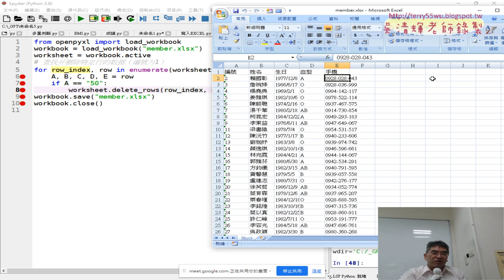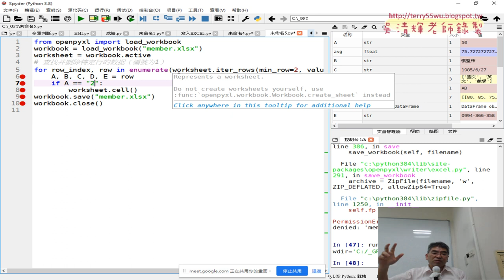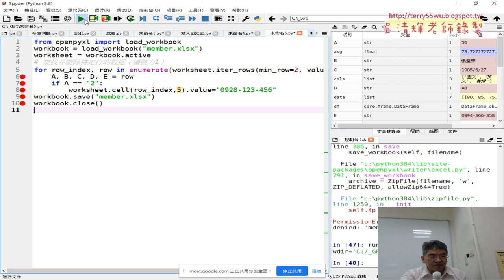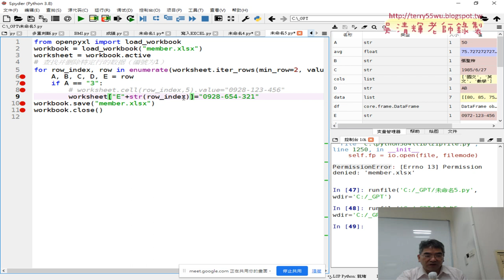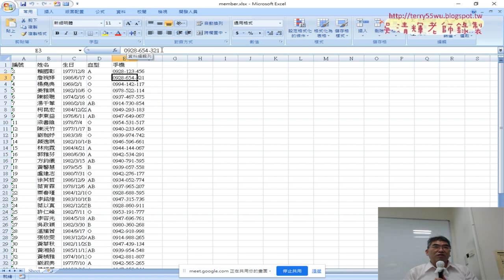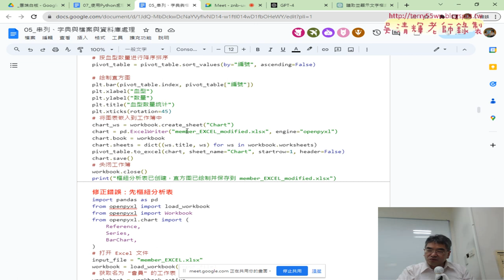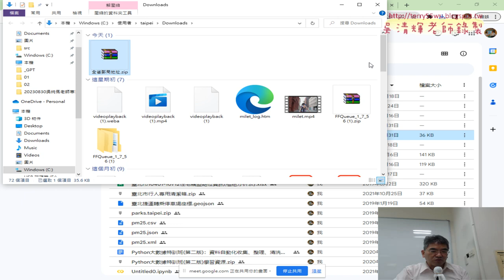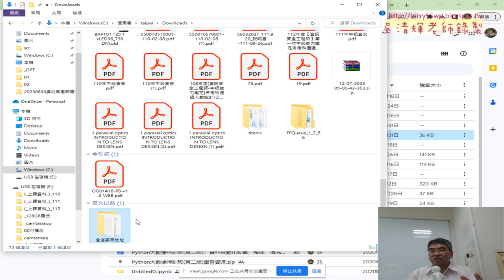13 修改編號為2的電話號碼資料